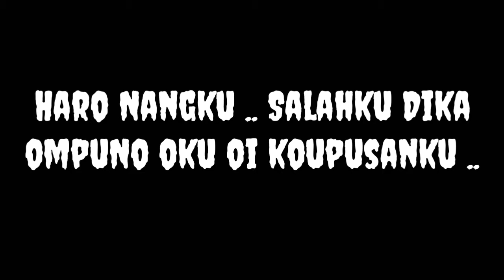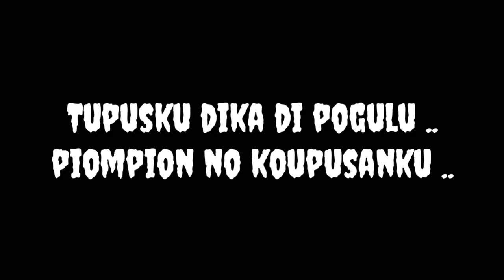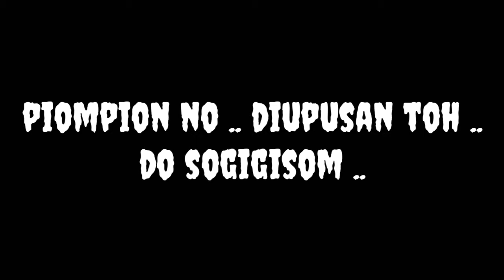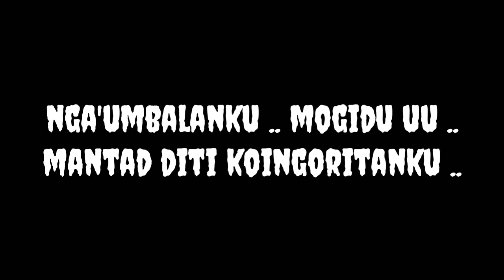Nosinduol by Roger Pomin(Keningau)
Original song by Roger Pomin

Nosinduol
Dusun's song